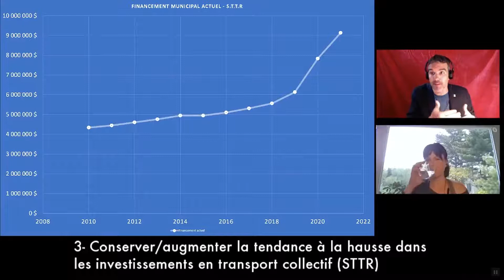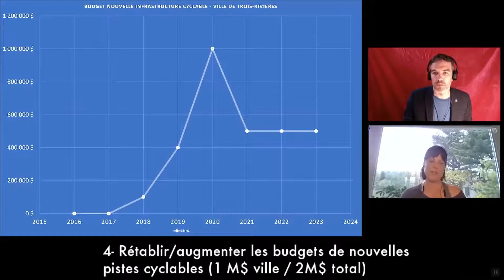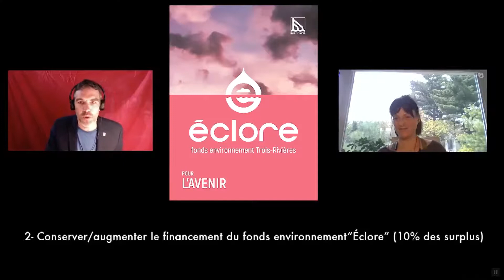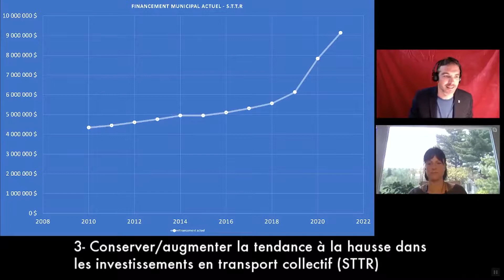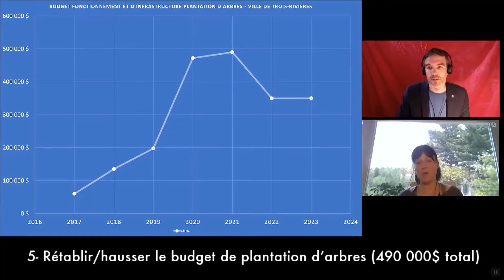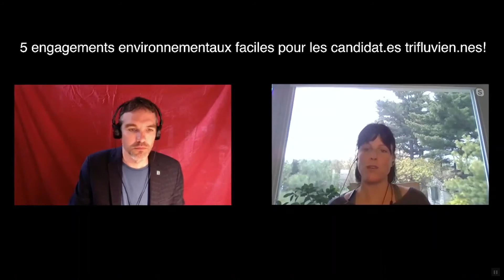Trois-Rivières20210513-Claude Ferron et Mariannick en transport collectif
En politique, c'est chacun pour soi. Deux copie-collés.